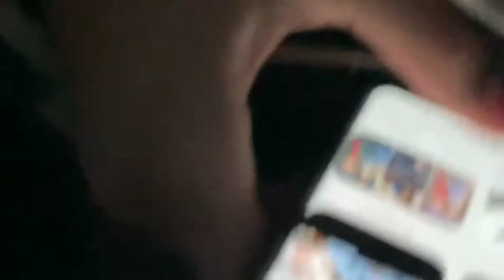LOCKDOWN ME TERRACE EXPERIENCE JIYA VANSH VLOGS